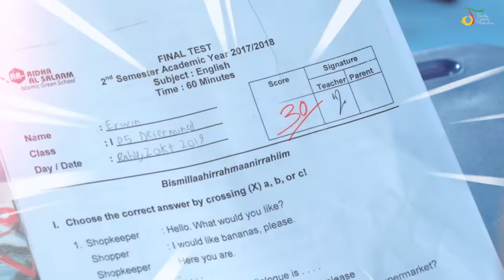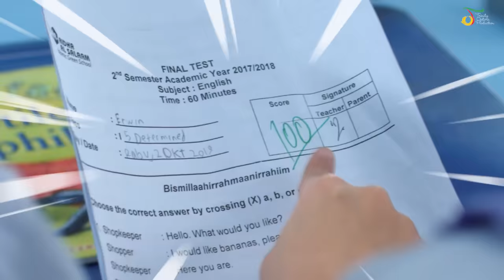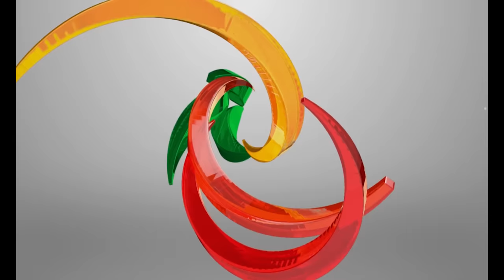Neona - Asyik Aja | Official Music Video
Bicara soal musik, Neona bisa dibilang paling flexible dalam membawakan segala genre yang ada. Sukses dengan single-single yang lebih RnB seperti "Warbiasyak" dan "Ada Deh", lalu Neona juga sempat tampil sweet lewat lagu "Kasih Ibu", kini ia kembali lagi dengan lagu yang bernuansa reggae yang berjudul "Asik Aja".

Lagu "Asyik Aja" sendiri menceritakan tentang keluh kesah Neona yang mungkin juga banyak dialami oleh banyak orang. Keluhan dilirik lagu ini pun beragam, mulai dari gagal jalan keluar karena hujan atau bete karena mendapatkan nilai jelek di kelas. Lewat lagu ini Neona mengajak kita semua untuk tidak mudah berputus asa dengan masalah yang dihadapi dan hadapi dengan penuh senyuman.

Untuk melengkapi singlenya kali ini, Ganda Hartadi telah mempersiapkan sebuah musik video yang tak kalah "Asyik". Sebuah musik video yang lebih banyak bermain visual dengan warna-warna ceria khas dari Neona. "Untuk konsep cerita disini kita akan mengvisualkan setiap adegan yang ada lirik, namun di part intro kita akan memberikan adegan sebagai solusi dari segala macam adegan-adegan yang ada di lirik itu sendiri, dengan tujuan agar kata “Asyik Aja” disini tidak diartikan negatif (cuek aja lah) oleh para kawan Neona, kata “Asyik Aja” disini akan kita jadikan kata “Jangan Sedih/Nyerah, Semua Pasti Ada Jalan Keluar Asal Kita Ada Kemauan,” ungkap Ganda.

Lirik
Udah Belajar, Tapi Nilainya Jelek
Diejek Teman, Kata2 Menyakitkan
Kesiangan, Telat Masuk Sekolah
Siapa Pernah? Aku Juga

Mau Jalan Jalan, Tapi Kok Ya Ujan
Sepatu Baru, Tapi Kena Comberan
Beli Mainan, Besoknya Udah Ilang
Siapa Pernah? Angkat Tangan

Hey Jangan Kau Bersedih
Dunia Tak Berhenti Berputar
Kadang Sedih, Oh Banyak Senangnya
So Chill Man, Yang Penting Kita
Asyik Aja

Asyik Aja
Asyik Aja
Asyik Aja

Dimarahin Mama, Padahal Ga Salah
Pengen Ini Itu, Uangnya Ga Cukup
Mau Liburan, Liburnya Masih Lama

Mau Main Game, Tapi Dimainin Kakak
Mau Posting, Kuota Ga Ada
Mau Tidur Siang, Tapi Les Nya Banyak

Song Credit
Composed by MHALA & TANTRA ‘NUMATA’
Published by SONY MUSIC ENTERTAINMENT INDONESIA
Produced, Mixed & Mastered by IVAN DEWANTO
Vocal Recorded @BRO’S Studio, JKT, Engineered by ANGGI ANGGORO
Vocal Produced by SIMHALA AVADANA
Jamaican Male Vocals performed by BIMA ZENO POEROE
Background Vocals Performed by NEONA, RIAFINOLA & SIMHALA AVADANA

Credit Music Video
Credit Music Video Neona "Asyik Aja" :
Director : GANDA HARTA
Producer : PUGUH NIRMOLO
Director of Photography : RAYMOND
Offline & Online Editor : GANDA HARTA